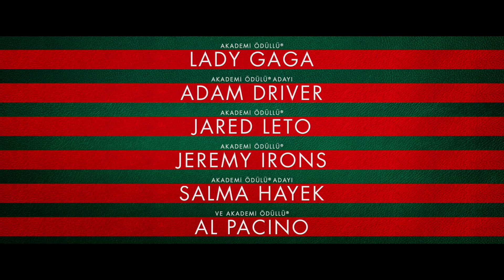Gucci'nin yeni bir kana ihtiyacı var! Gucci Ailesi, 26 Kasım'da sinemalarda!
Gucci, uğruna ölünecek bir isim! GucciAilesi 26 Kasım'da sinemalarda!

Yönetmen: Ridley Scott
Senaryo: Becky Johnston and Roberto Bentivegna
Hikaye: Becky Johnston
Yapımcı: Ridley Scott, p.g.a., Giannina Scott, p.g.a., Kevin J. Walsh, p.g.a., Mark Huffam, p.g.a.
İdari Yapımcılar: Aidan Elliott, Marco Valerio Pugini, Megan Ellison, Aaron L. Gilbert, Jason Cloth.
Oyuncu Kadrosu:  Lady Gaga, Adam Driver, Jared Leto, Jeremy Irons, Jack Huston, with Salma Hayek and Al Pacino

Sara Gay Forden’ın “The House Of Gucci” kitabına dayanmaktadır.

Gucci Ailesi filmi, İtalyan moda evi Gucci'nin ardındaki aile imparatorluğunun şok edici gerçek hikayesinden ilham alıyor. Otuz yıllık aşk, ihanet, çöküş, intikam ve nihayetinde cinayetle, bir ismin ne anlama geldiğini, değerinin ne olduğunu ve bir ailenin kontrol için ne kadar ileri gidebileceğini görüyoruz.